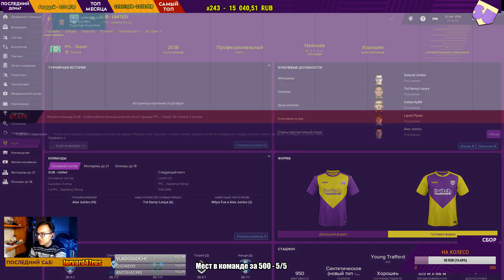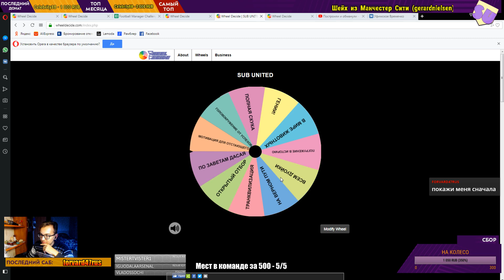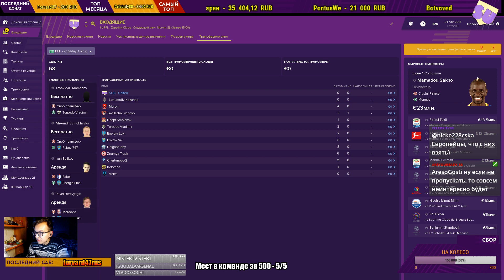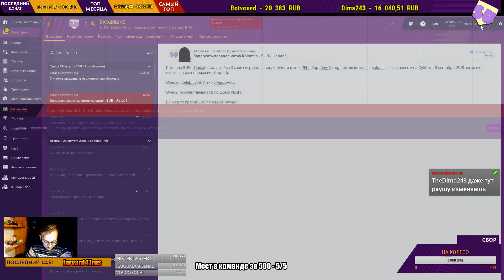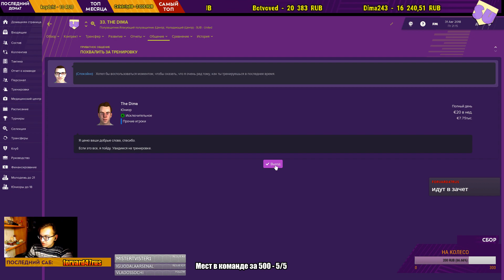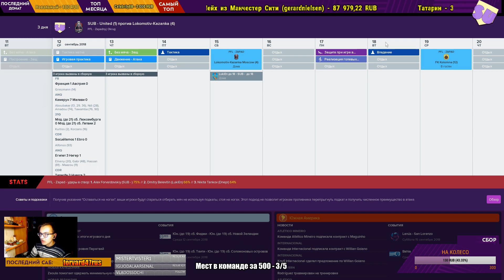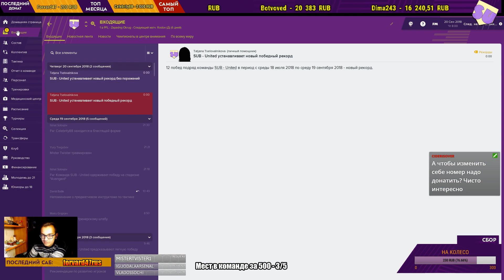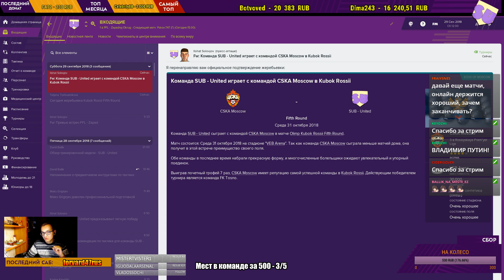SUB United - Команда наших стримов - #2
Команда нашего канала в Football Manager 2019